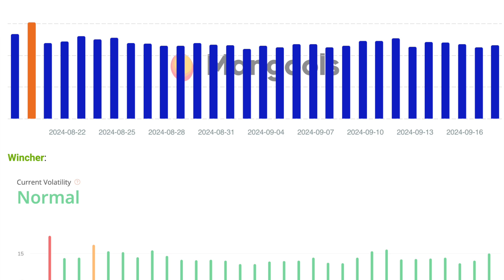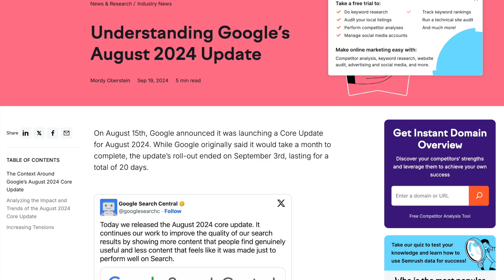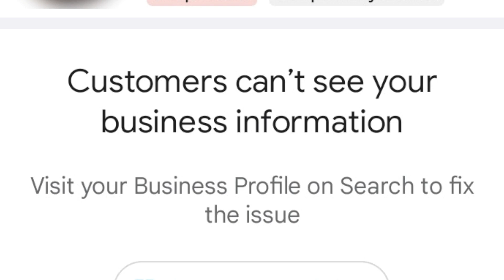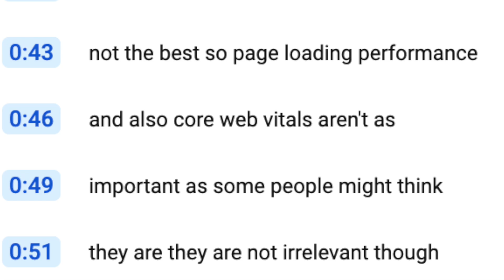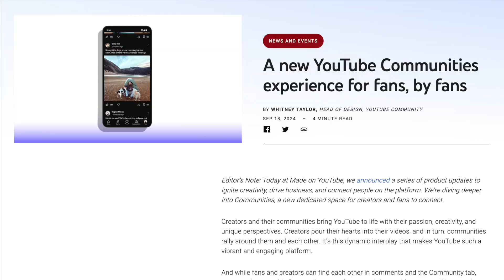It's New: 9/19 : Google Rankings, Local Suspensions, Core Web Vitals Eek & YouTube Communities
The Google Search ranking volatility continues, with another big swing yesterday, September 18th.  Google is mass suspending Google Business Profiles in some industries and segments. Google again said stop worrying too much about Core Web Vitals.   YouTube launched a new YouTube community experience.

A daily recap video summarizing a few of the top search marketing headlines covered at the Search Engine Roundtable.

This recap is called It's New - A quick, daily dose of the latest in SEO with Crystal Carter and Mordy Oberstein of Wix with Greg Finn of Cypress North (and Marketing O’Clock) and Barry Schwartz.